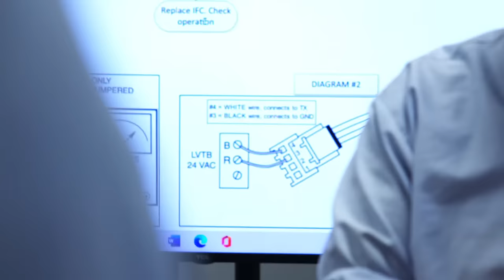The Gorjanc Home Services Experience in 30 Seconds!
Life is too short to allow leaky pipes and other service issues to take you away from doing what you love. Home service and maintenance issues are annoyances that interrupt your daily schedule and take you away from the important things in life.

When your heating, cooling, electrical, or plumbing isn’t working the way it’s supposed to, you want someone who will listen to your needs, respect your time, and fix the problem so you can get back to life.